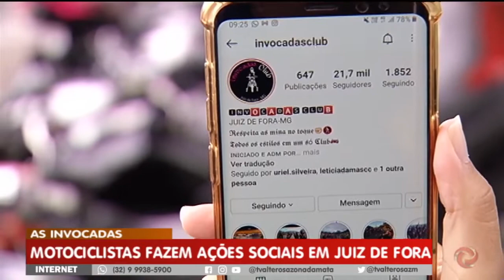Conheça as Invocadas. Um grupo de motociclistas que fazem ações sociais em Juiz de Fora